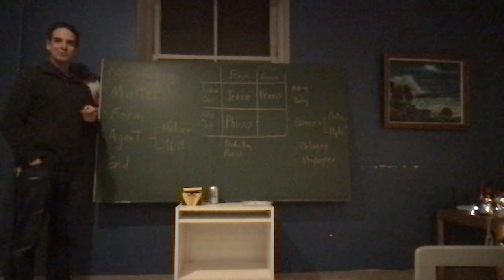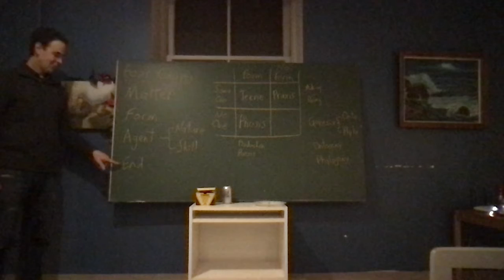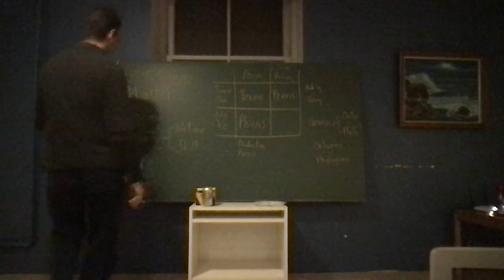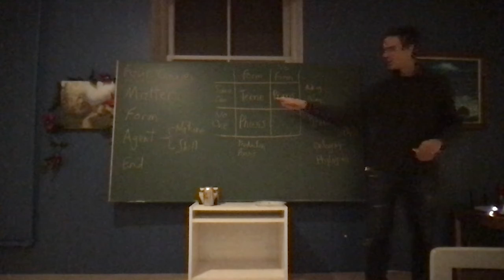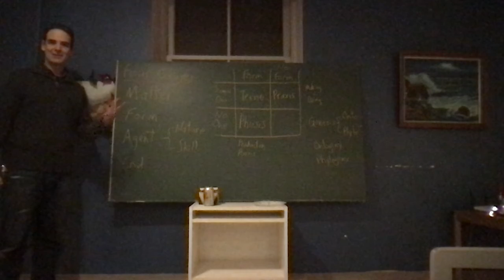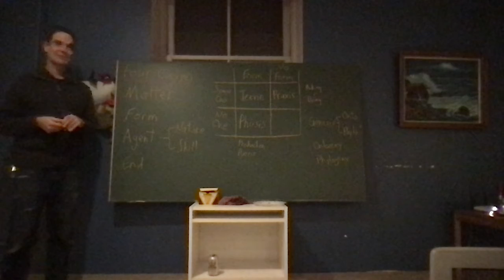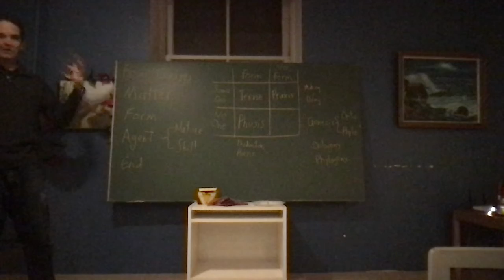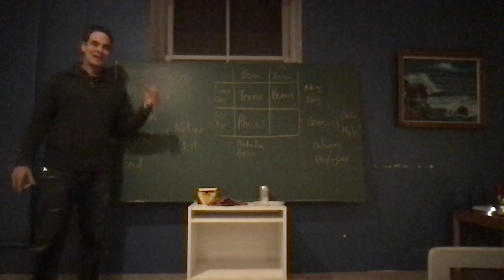Evolution, Aristotle, and Empedocles.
By Adam Voight on 12 JAN 2022 This is my last presentation before leaving Ottawa.

A summary of my work from the last five years. For more, check out my blog at @ and my podcast "The Aristotle Project".

Thanks to Joshua Alli-Smith for organizing this meeting and for recording.

Recorded 12JAN2022.